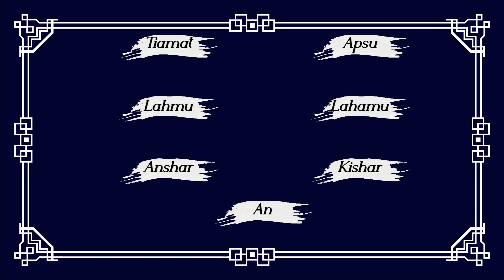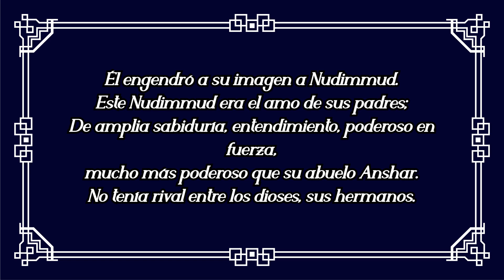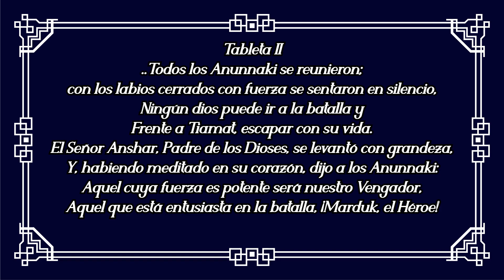Los Dioses Anshar & Kishar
Anshar y Kishar los horizontes gemelos del cielo y la tierra, forman parte de la primeras generaciones de dioses junto a Lahmu, Lahamu, Apsu y Tiamat.

-Como nota a parte, quisiera informar que me llegarán nuevos libros a mediados de Febrero del 2022, por lo tanto a medida que los vaya leyendo, iré reeditando varios videos para ir actualizando la información.
muchas gracias por todos los comentarios, criticas buenas y malas.
Un Abrazo.-